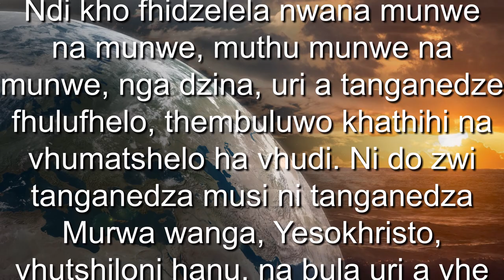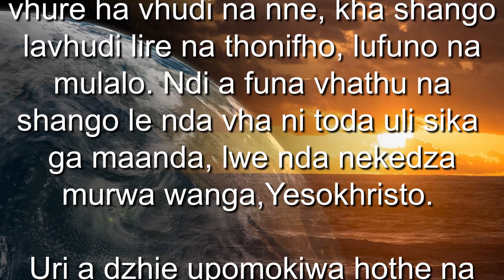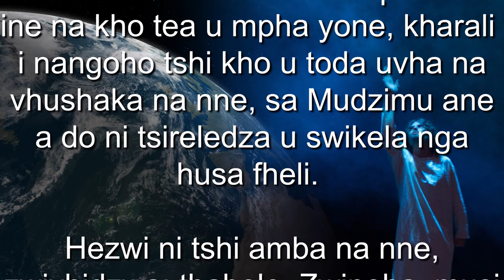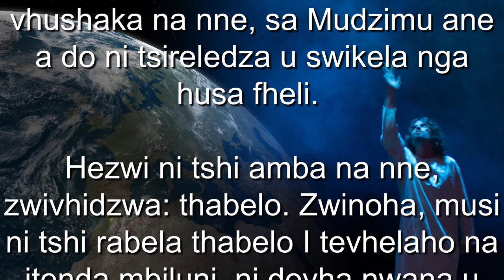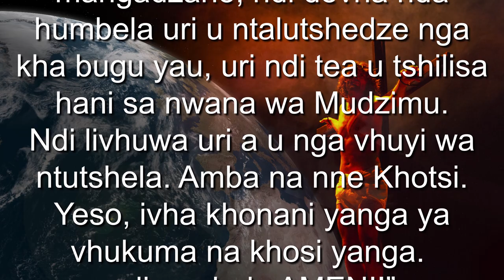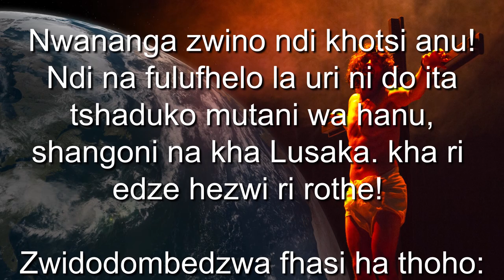(TshiVenda 3 of 4) DZITSHAKA – MUDZIMU VHARI: IDANI ZWINO! PART 3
NO TANGANEDZWA!
Ni nga kona u fholowa uri ni tshile vhutshilo vhu sa ofhiho lufu. Vhutshilo vhu re na ndavhelelo: ya uri la matshelo li do vha la khwine la dovha la khwinisea u swikela nga usa vheli.
I vhani na fhulufhelo uri murwa wanga, murwa wa Mudzimu, Yeso khristo, u do ni sumbedzisa uri lufuno lwanga ndi lungafhani kha ini, nauri ndo di imisela hani uni phulusa kha zwikhakhisi zwi sa fheli, hele na kha lufu lwa tshothe.
Ndi kho fhidzelela nwana munwe na munwe, muthu munwe na munwe, nga dzina, uri a tanganedze fhulufhelo, thembuluwo khathihi na vhumatshelo ha vhudi. Ni do zwi tanganedza musi ni tanganedza Murwa wanga, Yeso khristo, vhutshiloni hanu, na bula uri a vhe khosi kha vhutshilo hanu na kha vhumatshelo hanu
Vhanna vhothe nga shango vho wela kule vha tutshela vhutshilo vhure ha vhudi na nne, kha shango lavhudi lire na thonifho, lufuno na mulalo. Ndi a funa vhathu na shango le nda vha ni toda uli sika nga maanda, lwe nda nekedza murwa wanga, Yeso khristo,
Uri a dzhie upomokiwa hothe na u hwala masiandoitwa azwe vhathu vha di sikela shakononi, sa musi muthu o tendele ene a tshi kwashekanyiwa, u dzidzivhadziwa, u rwiwa na u vhambiwa kha thanda ya tshifhabano- uguma lufuni! Zwothe hezwi zwo itea uri ni kone u phulusiwa kha zwikhakhisi zwisafheli, hele na lufu lu sa fheli.
Ndi do ni sumbedza zwino phindulo ine na kho tea u mpha yone, kharali ni nangoho tshi kho u toda uvha na vhushaka na nne, sa Mudzimu ane a do ni tsireledza u swikela nga husa fheli.
Hezwi ni tshi amba na nne, zwivhidzwa: thabelo. zwinoha, musi ni tshi rabela thabelo I tevhelaho na itenda mbiluni, ni dovha nwana u swika nga hu sa fheli:
“Mudzimu, vha kho toda uvha khotsi anga, zwino namusi ndi kumedza vhutshilo hanga kha vhone.kha vha mpfarele he nda si kone u zwilimuwa musi ndi tshi vha furalela, nda tenda mazwifhi a vhutshilo, nne mune na nga u tshila havho.
Yeso Khristo, ivha khosi yanga ya lini na lini, ndi dovha nda livhuwa zwe wa nnyitela zwone nga kha lufu lwau.
Ndi a pfesesa uri wo vuwa vhafuni, wa kunda lufu, ndi zwone zwi zwothe namusi, zwi itisaho uri ndi tende uri ndi nga thetsheli lufu lusa fheli.
Mara sa zwe wa fulufhedzisa, ndi dovha na vhutshilo vhusa fheli, naho nda nga lovha fhano shangoni.
Ndi nanga u tenda kha bugu ye wa vhathu vhau nga ndila I mangadzaho, ndi dovha nda humbela uri u ntalutshedze nga kha bugu yau, uri ndi tea u tshilisa hani sa nwana wa Mudzimu.
Ndi livhuwa uri a u nga vhuyi wa ntutshela. Amba na nne Khotsi.Yeso, ivha khonani yanga ya vhukuma na khosi yanga. ndi a rabela AMENI!”
 Nwananga zwino ndi khotsi anu! Ndi na fulufhelo la uri ni do ita tshaduko mutani wa hanu, shangoni na kha Lusaka. kha ri sedze hezwi ri rothe!
Zwidodombedzwa fhasi ha thoho: “Dzitshaka-mudzimu vhari: idani zwino!” part 4